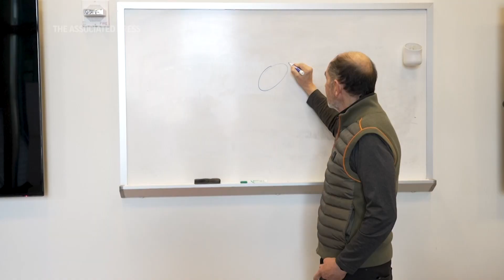US approves meat grown from animal cells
(21 Jun 2023) For the first time, U.S. regulators Wednesday approved selling meat grown from animal cells, not from slaughtered animals. (June 21) (AP Video: Terry Chea; Production: Shelby Lum)